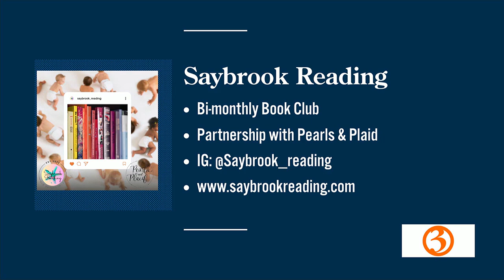Mommy Monday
Sarah Fudge is here for Mommy Monday to tell us all about the fundamentals of reading and its importance!